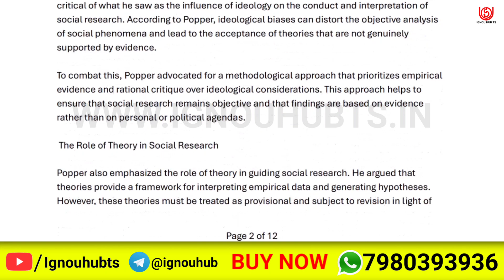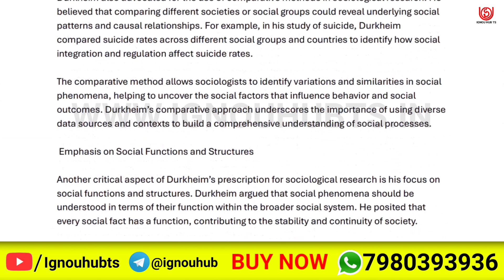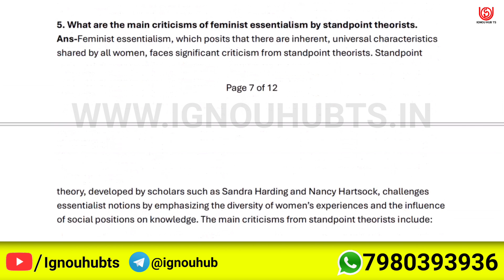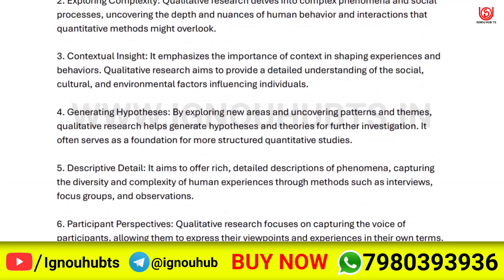BSOC-112 solved assignment 2024-25 | BSOC-112 solved assignment 2025 | Ignou BSOC-112 in English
BSOC-112 Full PDF video of solved assignment of BSOC 112 is uploaded here. You can watch it and complete your assignment and make the highest score in your assignment.

more Information-
BSOC-112,
BSOC 112,
BSOC-112 solved  assignment pdf download,
ignou,
ignou BSOC-112,